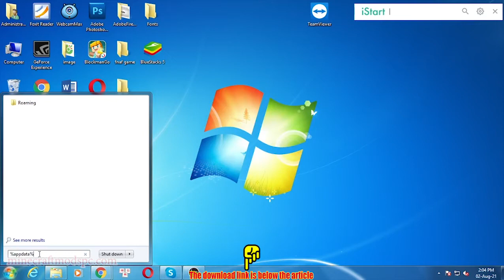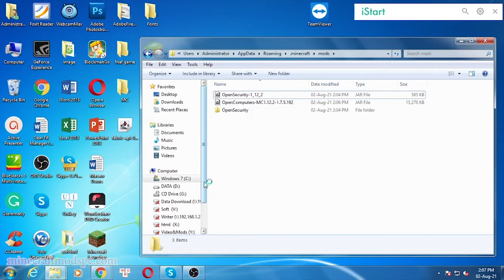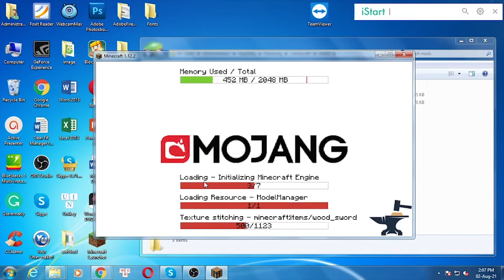OpenSecurity Mod 1.12.2/1.10.2/1.7.10 Download - How to install it for Minecraft PC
Feature mod:
Adds security oriented components for use with OpenComputers, RFID Cards, MagStrip cards, Alarms and Entity Detectors.